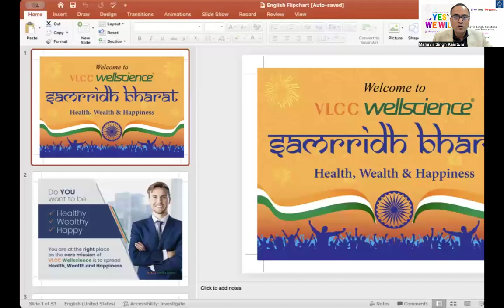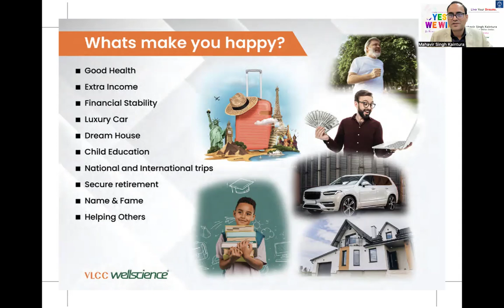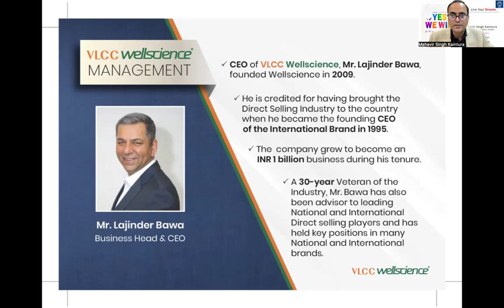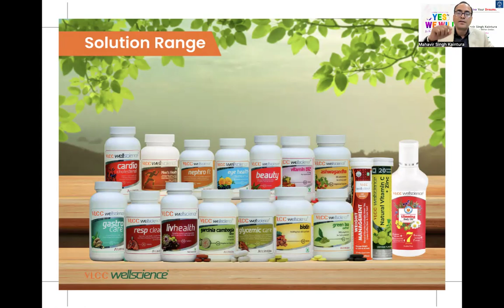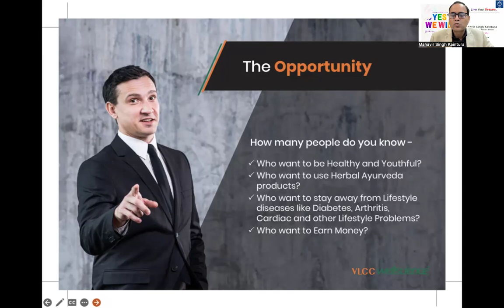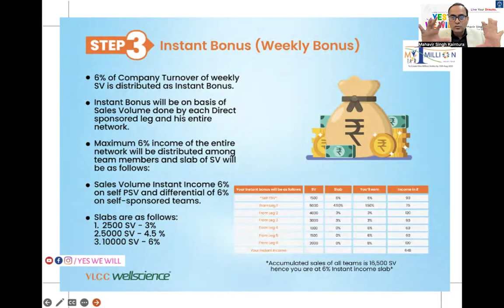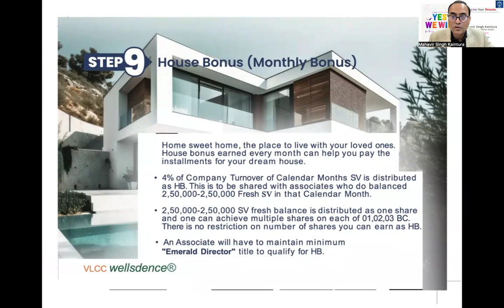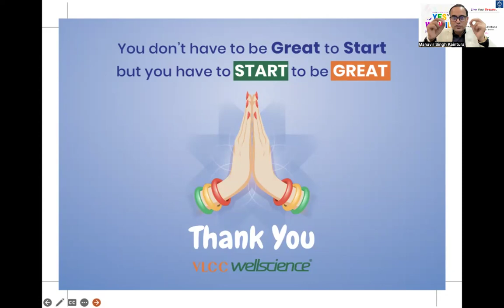VLCC Wellscience 2.0 Business Opportunity | Transform Your Life Today! Mahavir Singh Kaintura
🌟 Discover the Highest Income Opportunity with VLCC Wellscience 2.0! 🌟
Join the revolution in health and beauty solutions with the No.1 Wellness International Brand. Whether you're looking for financial freedom or life-changing products, this is your golden opportunity.

👋 Hi, I'm Mahaavir Kantura!
💼 Explore the path to success with cutting-edge solutions and a supportive system designed to help you thrive.

✨ Why Choose VLCC Wellscience 2.0?
🔥 Free Training & Support – Empower yourself with expert guidance at every step.
💰 Low Investment, High Returns – Achieve your dreams with minimal risk.
🌐 A Trusted Indian Multinational – Backed by a global leader in wellness and beauty.

🚀 Explore More:
🔗 About Me: Mahaavir Kantura's Journey
🎥 Plan Presentation: Watch Now
🎥 Income Plan Presentation: Watch Now

🚀 Let’s Start the Journey to Your Dreams!

"Welcome to our latest video on [Brief Description of the Video Content]! Dive into expert insights and join us on a journey to health, wealth, and happiness.                              🌟 "हमारे नवीनतम वीडियो में आपका स्वागत है [वीडियो सामग्री का संक्षिप्त विवरण] पर! विशेषज्ञों की अंतर्दृष्टि में गोता लगाएँ और स्वास्थ्य, धन, और खुशी की यात्रा में हमारे साथ जुड़ें। 🌟

Join our mission to transform lives with the 1 Million Smiles Team and VLCC Wellscience.
"1 Million Smiles टीम और VLCC Wellscience के साथ जीवन बदलने के हमारे मिशन में शामिल हों।

💬 Have questions or want to know more about [Video Topic]? Drop your questions in the comments below! I'm here to help you achieve your personal and professional goals.                                                                                                                                               💬 क्या आपके पास [वीडियो विषय] के बारे में सवाल हैं या आप अधिक जानना चाहते हैं? नीचे टिप्पणियों में अपने प्रश्न डालें! मैं यहाँ आपके व्यक्तिगत और पेशेवर लक्ष्यों को प्राप्त करने में आपकी मदद के लिए हूँ।